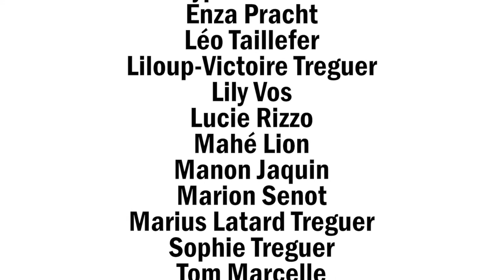Un stage pour tous / Episode 2 / La lettre au Père Noël